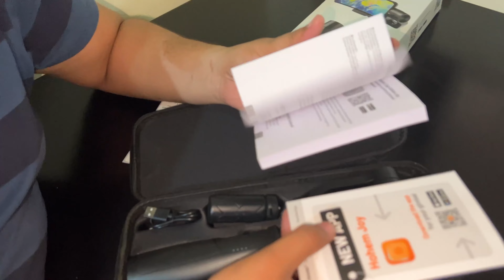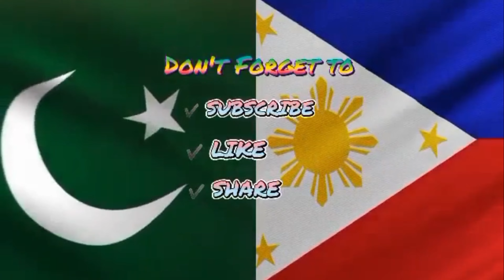￼Hohem iSteady Mobile+ 3-Axis Gimbal Unboxing | Thank you Jenirose for importing it from Japan